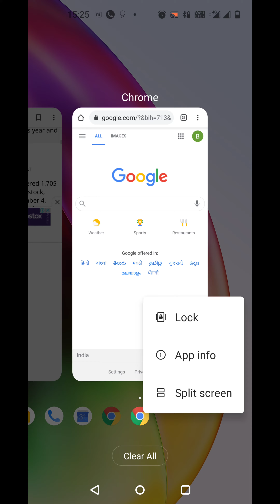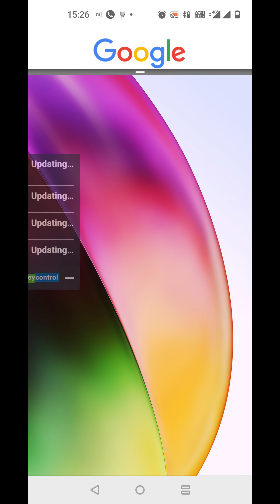How to Split the screen in OnePlus 8T Mobile